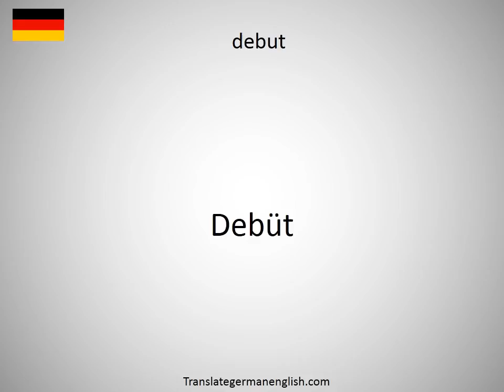How to say deburring brushliechkeit in German?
How to say deburring brushliechkeit in German? Learn the pronounciation deburring brushliechkeit! How to Pronounce deburring brushliechkeit. Expand your vocabulary, learn German words. Practice German online. Use this free pronunciation guide to practice words at a time. Learn German for free. Thank you for viewing, please like or subscribe! hoe om te sê, si të thuash, እንዴት እንደሚናገር, wie sagt man, comment dire, come dire, como dizer, как сказать, nasıl denir, cómo decir, 怎么说, πώς να το πω, hoe zeg je.